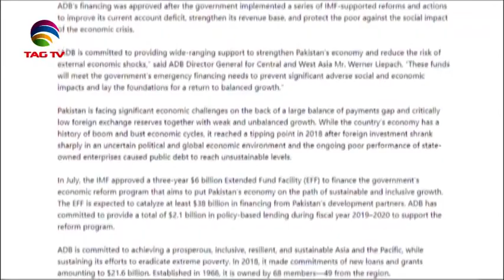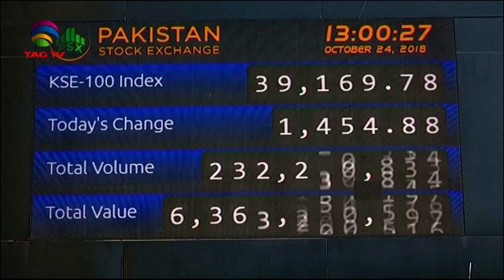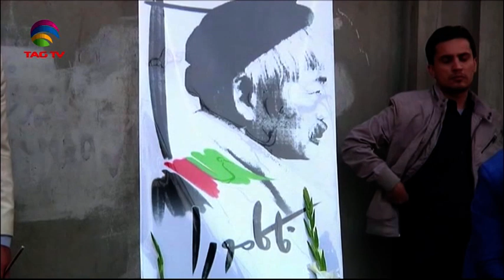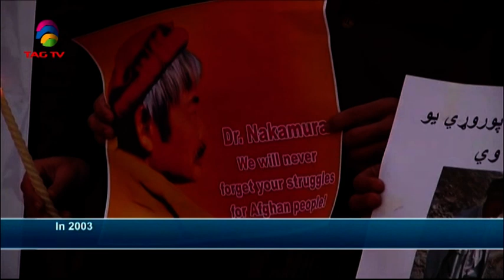South Asia Newsline News Bulletin 6 December, 2019 - TAG TV Super Prime Time